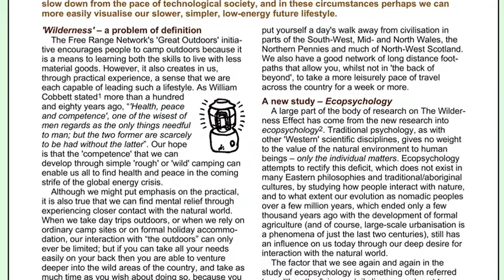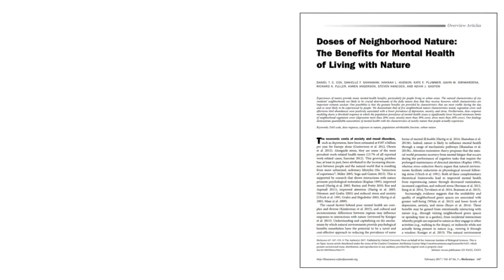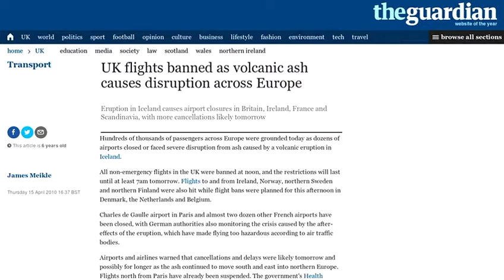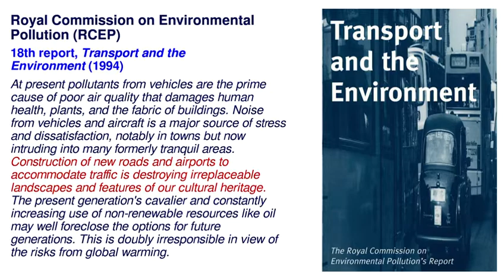'The Ignored Pollutant' - Noise, Health and Ecopsychology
Goramblinactivist 2/17:

ing out into the dark of a Spring morning, to hear the dawn chorus, I find myself pondering another, intrusive phenomena; noise.

Noise is the signature pollutant of our modern era. While we may have concerns about air pollution or climate change, the creation of both these effects is in most cases accompanied by noise. In the urban fringe, and deeper into rural areas, the levels of noise pollution are now growing.

Recent research suggests that not only is noise damaging to human health, but that access to green spaces, and the ability to listen to birdsong, has beneficial effects to human health. Noise is therefore not simply an annoyance, but is also innately linked to human well-being.

This video was made to accompany my article in 'The Ecologist', which can be found at: